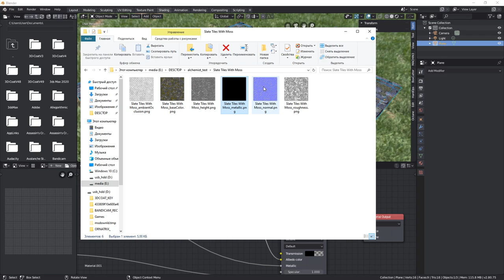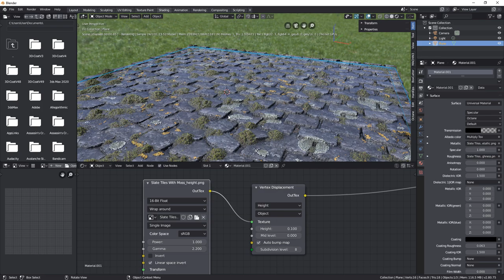Blender. Importing PBR Textures. Height Map in Octane Render.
Question: "How do I import PBR textures into Blender along with a Height-map and use them in Octane Render?"

Before that from 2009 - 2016 - I did environment art, interiors and many other things.